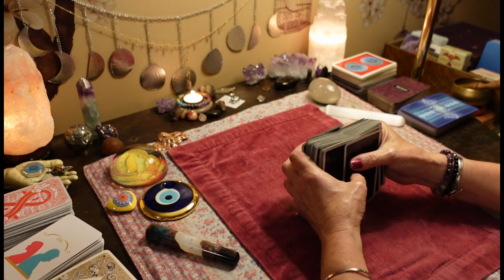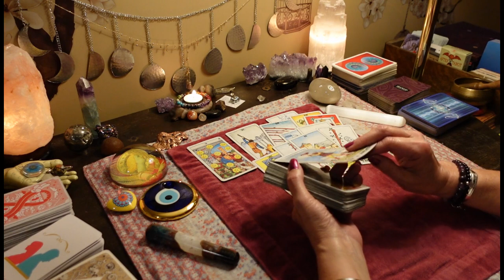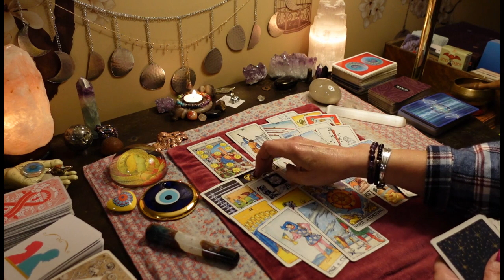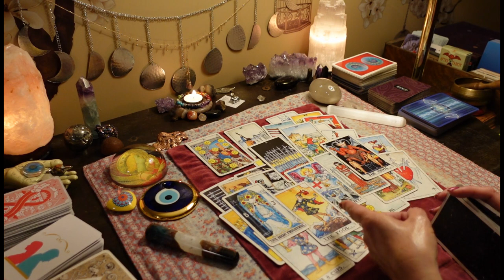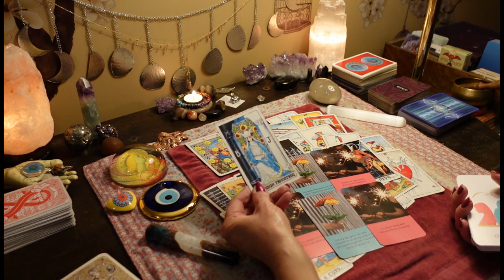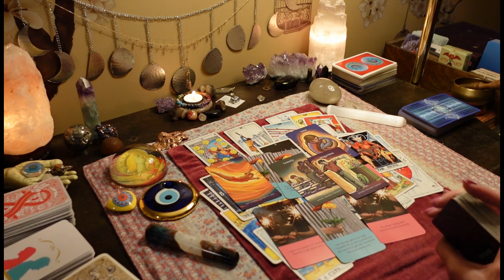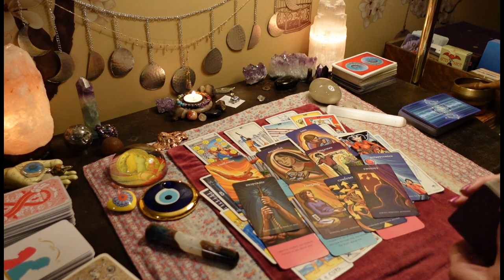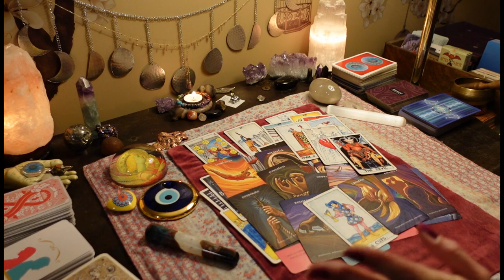CANCER: Desperate, Disgusted, And Betrayed. Spirit Is Making Them Do Right By You. TAROT